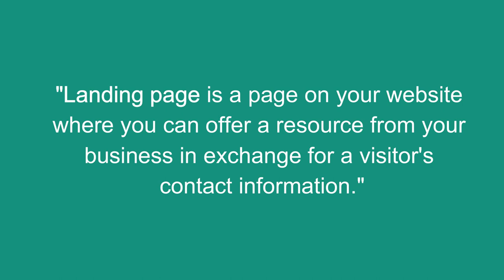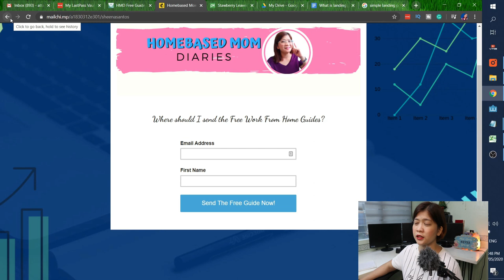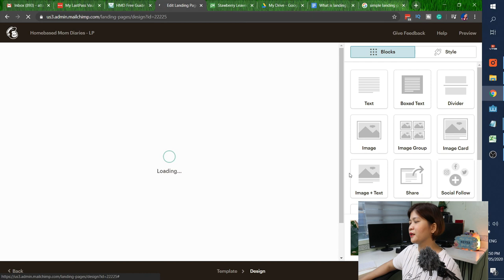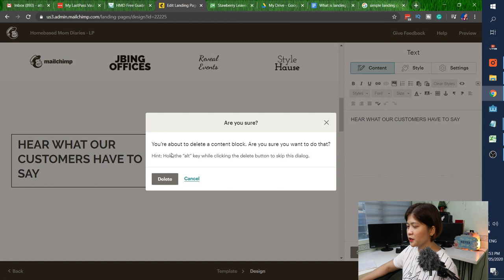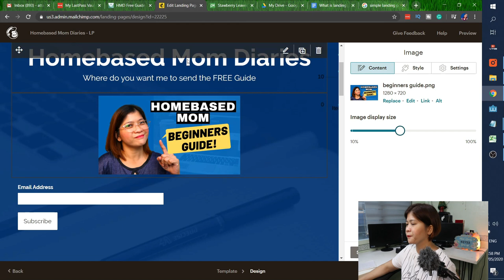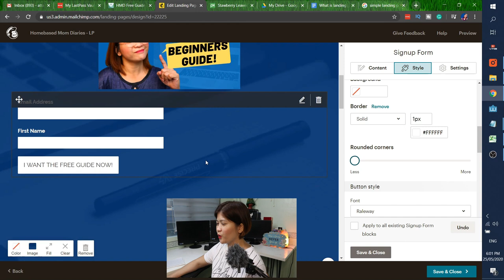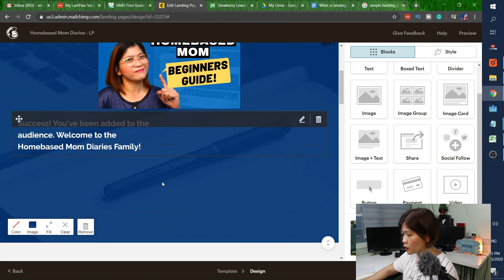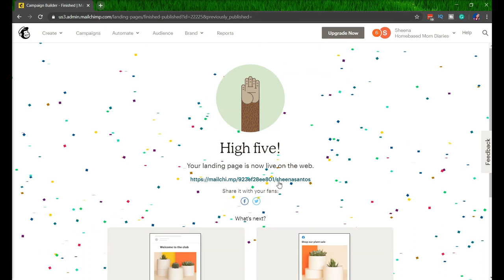MAILCHIMP LANDING PAGE TUTORIAL 2020|HOW TO USE MAILCHIMP STEP BY STEP FOR BEGINNERS|EMAIL MARKETING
Mailchimp Landing Page Tutorial 2020. In today's video, I will walk you through the step by step process on how to create a landing page using Mailchimp.

MAILCHIMP is one of the many email marketing platform, free and user friendly. It has easy to use an email template that you can get started with your own.

This is a free Mailchimp Tutorial that you might like and learned something out of it that might be worth sharing.